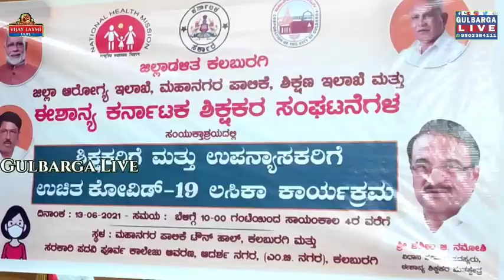GLB- Vaccination Camp Inaugurated by Deputy Commissioner V.V. Jotsana Madam at Town Hall Kalaburagi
Gulbarga Shair Mein Aaj Shashil G Namoshi MLC ki Janib Vaccination Camp Sirf Covid Warrior Teachers ke liya Rakha Gaya hai Town Hall aur Aadarsh School Mein is ka Ifteta Deputy Commissioner V.V. Jotsana Madam ke hatoun Aamal me Aya Hai Namoshji ne Bataya ke Khareeb 500 Teachers ke liya Intezam Kiya Gaya hai, Mazeed Kam Padne per Aur ek Vaccination Camp Rakha Jayega,